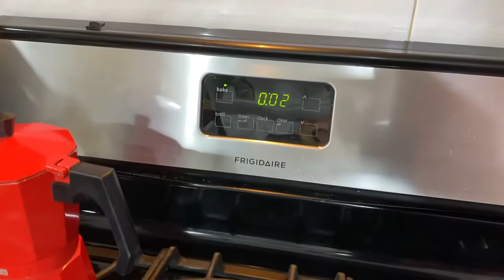Pan de maíz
El pan de maíz 🌽 dominicano es muy popular en la República Dominicana 🇩🇴 y nos encanta acompañarlo con café ☕️ o chocolate 🍫 caliente, como merienda, o como postre. Esta receta de pan de maíz es fácil y simple, ¡pero el resultado final es un delicioso pan 🍞 con bordes crujientes y llenos de mantequilla y trocitos de maíz, su ingrediente estrella 🌟! Cómelo para el desayuno o sírvelo junto con tus guisos favoritos! Buen provecho y que la cocina nos siga uniendo ♥️!

Ingredientes secos a mezclar primero

* 2 tazas harina de maíz 🌽
* 1 taza harina todo uso
* 1 1/2 taza azúcar
* 3 cdta polvo de hornear
* 1 cdta sal
* 1 cdta canela/ nuez moscada en polvo y anis
* 1 cdta sal
* 1 1/2 taza leche 🥛
* 2 huevos 🥚 frescos
* 1 barra mantequilla 🧈 derretida
* 1 lata maíz 🌽

🟢☑️ En el video 🎥 está el 👆el paso a paso